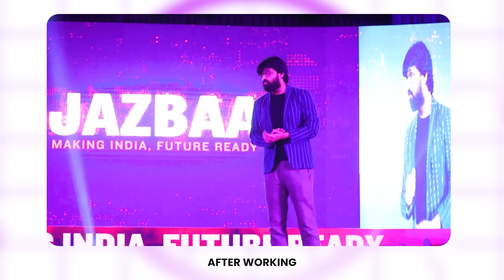Mastering Jenkins - CI/CD using Pipelines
Mastering Jenkins is important. If you're in the technical domain and don't know DevOps well, no company is going to hire you or promote you.

But that doesn't mean you need to learn everything. If you can only learn the DevOps tolls that solves the maximum industry problems, then you're sorted.

That's what we are aiming to deliver in the upcoming 16 hours Mastering Jenkins - CI/CD using Pipelines Training. You might never need any other training after this.

- Master Jenkins from scratch to advance
- Get Tailored content which the industry demands.
- Learn the most relevant information in the simplest way.

If you join today, you’ll get 21k worth of bonuses.

Deliverables : Mastering Jenkins - CI/CD using Pipelines Training Certificate

Excited to see you on 09th April, 2022